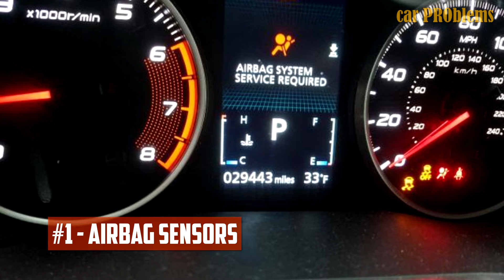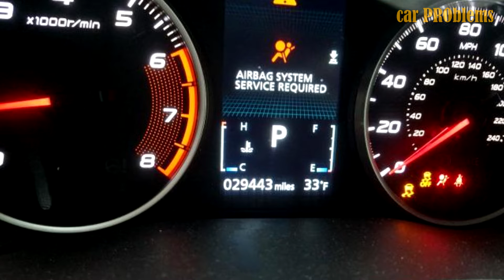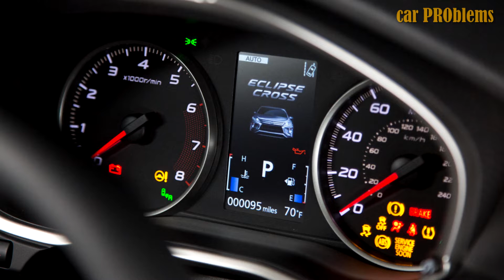2019 Mitsubishi Eclipse Cross Problems and Recall. Should you buy?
The 2019 Mitsubishi Eclipse Cross is undoubtedly a stylish SUV, but with a starting price of $23,595 it is significantly more expensive than competitors like the Mazda CX-3, Subaru Crosstrek, and Chevrolet Trax.

Let’s take a closer look on the 2019 Mitsubishi Eclipse Cross's complaints and a recall.

Timecode:
00:00:00 - Blah-blah...
00:00:52 - Airbag sensors
00:01:08 - Steering
00:01:19 - Headlights
00:01:30 - Mirror
00:01:42 - Brakes
00:01:57 - Fuel gauge
00:02:10 - Recalls
00:02:34 - Should you buy?